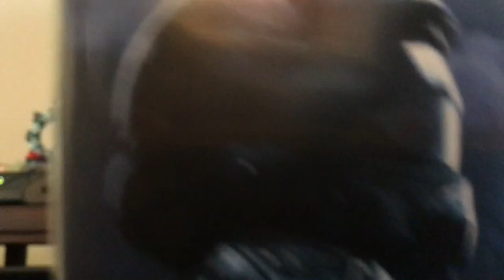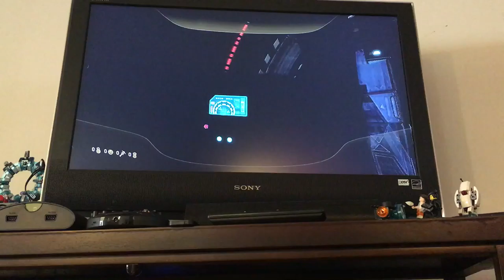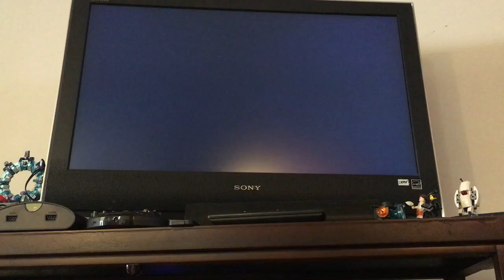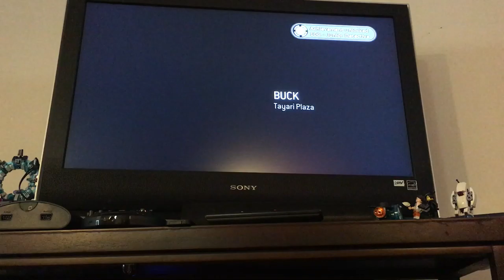Halo3: ODST gameplay #1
Wasup guys Matt and Carter here and today we have an awesome start for a to-be awesome series! Today we are playing through mission 1 of Halo3: ODST and we hope you enjoy!